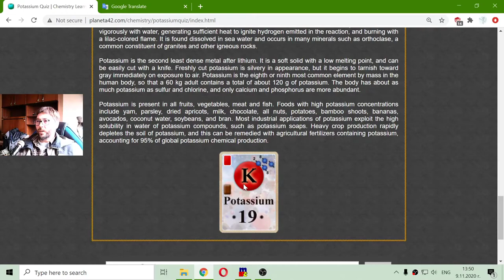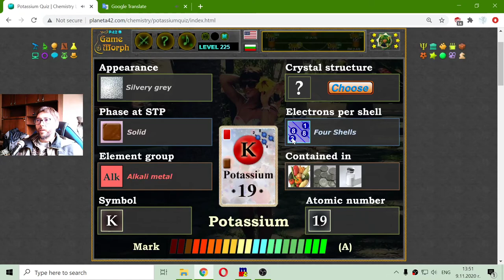The Potassium - Interactive Chemistry Lesson 🧪🎥🎓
Fun educational video about the properties of Potassium chemical element: atomic number, symbol, appearance, group, phase, electrons and crystal structure. Suitable for online lessons, interactive classes and exciting homework.